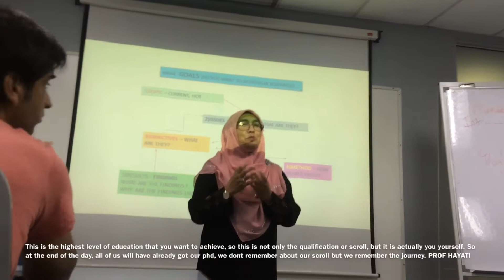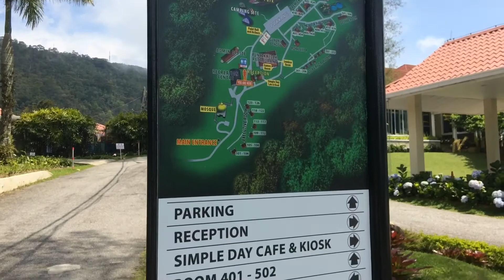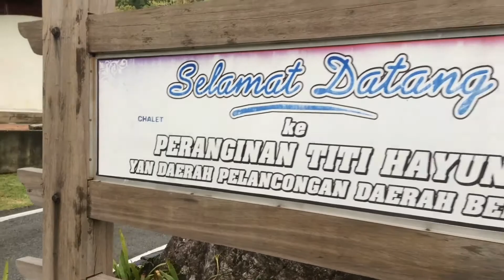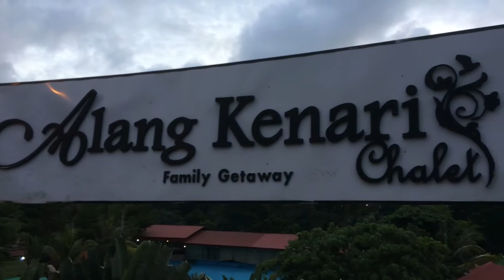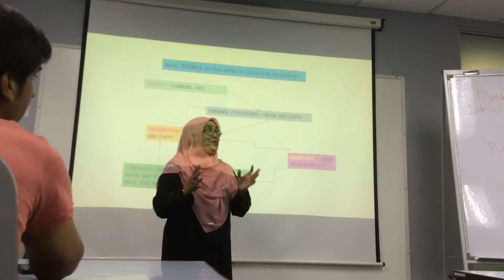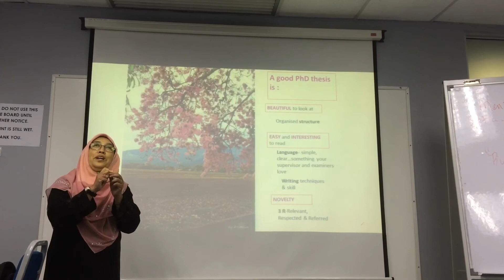[PhD Journey] Academic Writing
Lectured by Prof Dr Nor Hayati binti Ahmad, UUM